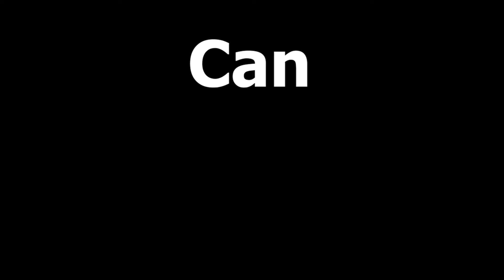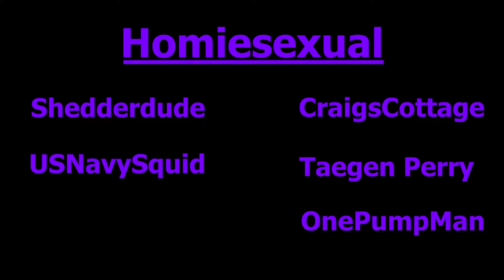Borderlands 3 Blindfolded!?